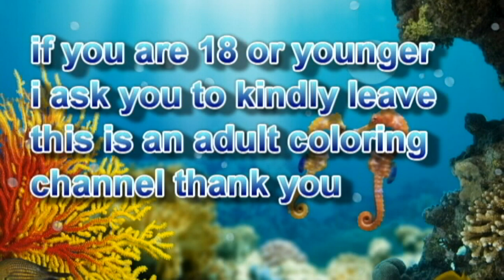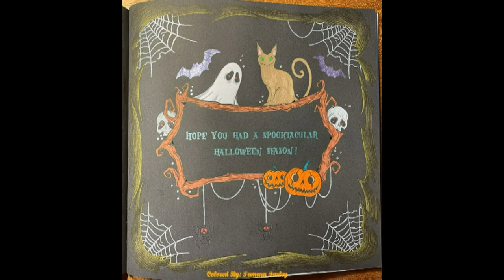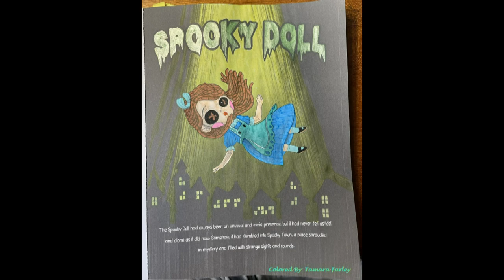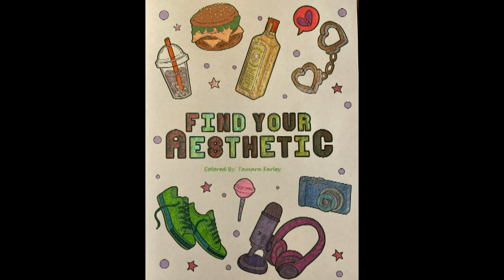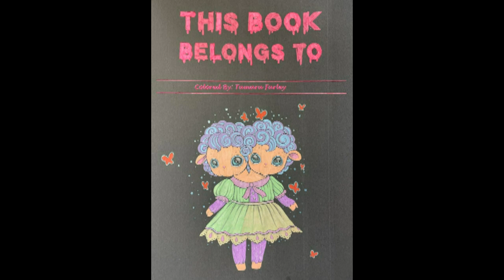100 colored Coco Wyo pics vol 2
If your 18 & under I ask you kindly to please leave, as this is a adult coloring & crafts channel. If you like this video please be sure to click the thumbs up & if you want to see more, videos be sure to click the sub button.
Coco Wyo Amazon store
Genre : Electro House
Artist : Retroblue
Song : Back Home
or
You can use this track in your videos for commercial or non profit purposes.